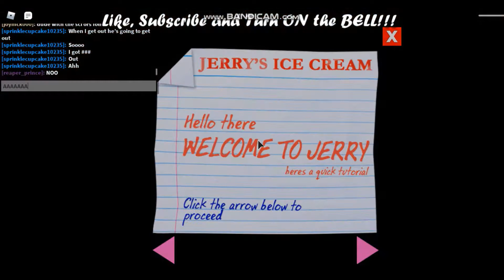Roblox new jerry chapter + secret!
First try :).